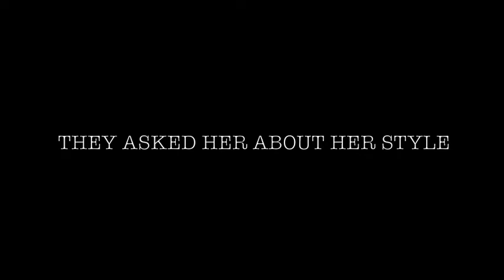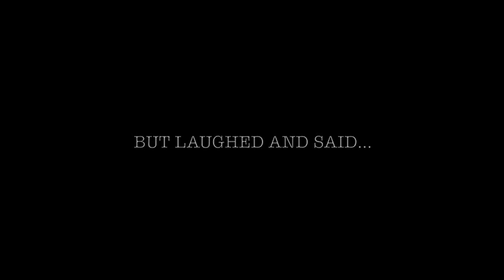irresponsiblestyling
A side project I did with the co-founder of the dance company, P*FECT with Bianca Traum. A little story on how the name Irresponsible tshirts came to birth and the idea of styling. The Tshirts are designed my be and the styling comes from my own closet.
model:Bianca Traum
Make up: Michel Franco
the rest: me me me (frederick Benedicto)